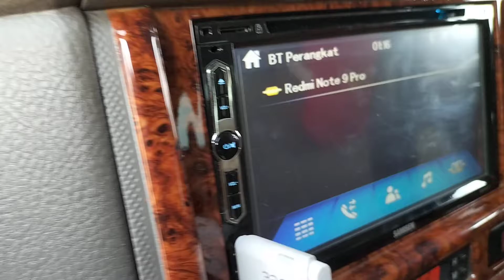pemasangan super komplit di mobil Avanza istimewa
HARGA GROSIR GRESIK PUSAT BELANJA AUDIO MOBIL TERLENGKAP & BERGARANSI

Call center 24 jam silahkan
Alamat tempat : JL.RAYA BERINGKANG no 127 RUKO PERUM TAMAN MENGANTI EMAS NO.1 ( sebelah pom bensin bringkang) GRESIK

Kami juga melayani :
-alarmp/centralock
-spoiler
-gps trakker
-kaca film
-foglamp
-variasi lain lain

MENERIMA PEMBELIAN PARTAI & MELAYANI PASANG DIRUMAH, KANTOR DLL DATANG DAN BUKTIKAN SENDIRI